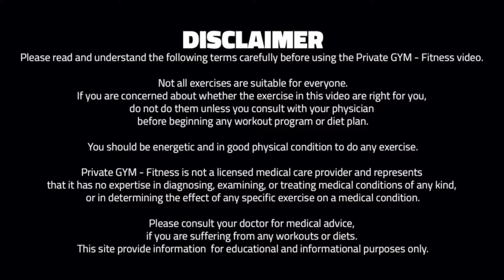Senior Home Routine - Towel Total Body (W11, D2) BEGINNER | SENIORBLAST (FOLLOW ALONG!)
W1 = Week 1 (Up to Week 12)
D1 = Day 1 (Up to Day 3)

Senior Fitness for BEGINNERS at HOME

WORKOUT DESCRIPTION:
SENIORBLAST is a 30 min low impact workout that will safely work your total body.
The seniors exercises for elderly at age 70, 80 & 90 years, are made in diffrent variations, and it only requires a chair and a towel.

As we age, physical activity helps us attain our goals, maintain our functioning and promote comfort. In addition, routine exercise can help you reduce arthritis pain, improve mood, sleep and blood sugar control, as well as affect memory.

The video includes both balance and strengthening exercises, which can prevent falls and hip fractures.
Do you know anyone that can benefit from this?

▪️ Level: 1 for beginners
▪️ Equipment: Chair, Body Weight & Resistance Band
▪️ Duration: 30 minutes
▪️ Serie Duration: 12 weeks (3 every week)
▪️ Burn: 100-200 kcal